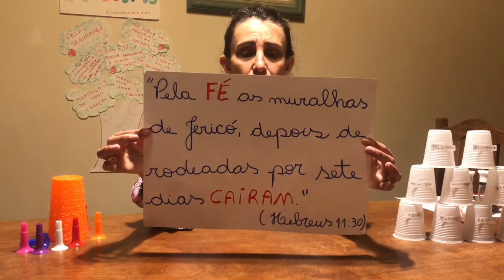Muralhas vão cair - Tia Rosy